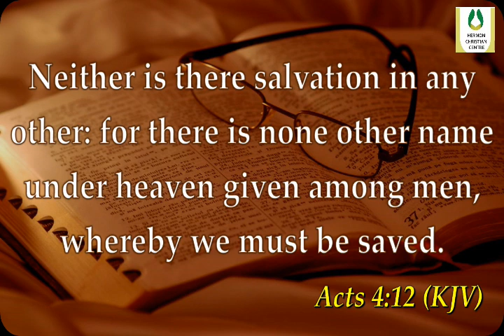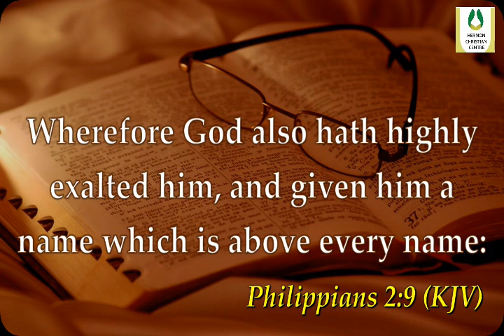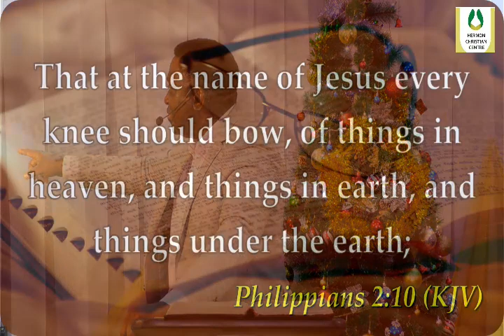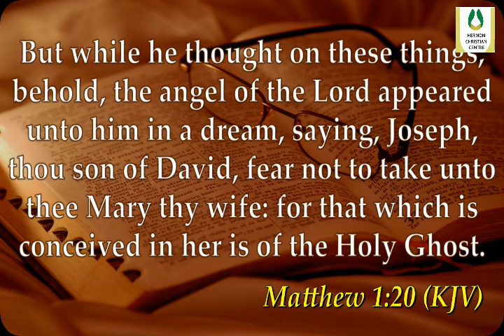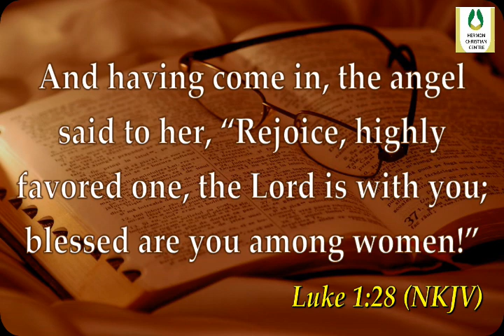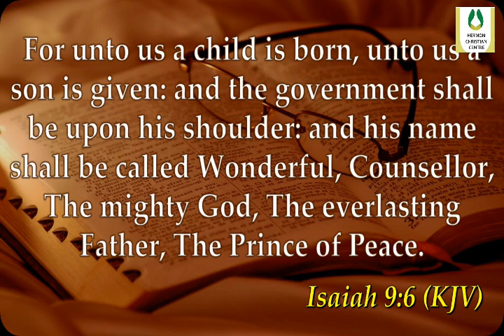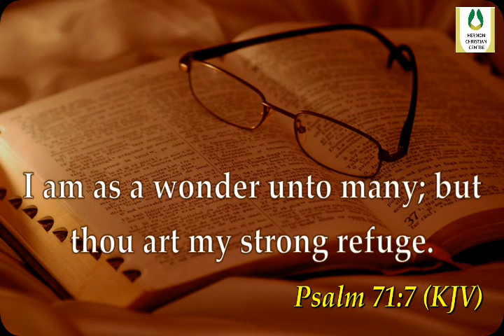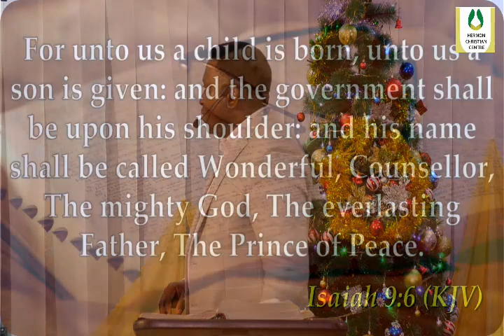THE WONDERS OF THE NAME JESUS | PASTOR NNAEMEKA IKEMEFUNA | CHRISTMAS SERVICE 2023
THE MONTH OF DECEMBER  - BEAUTIFUL ENDINGS

Join Our Mid-week Service -
6pm Every Wednesdays